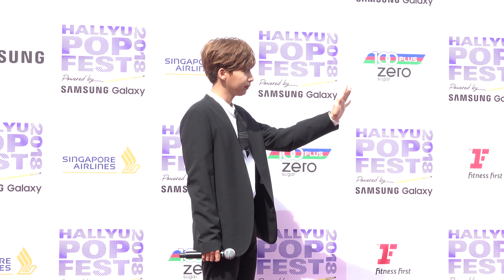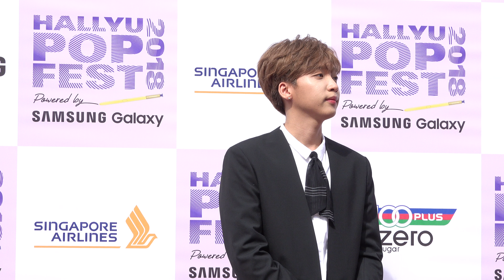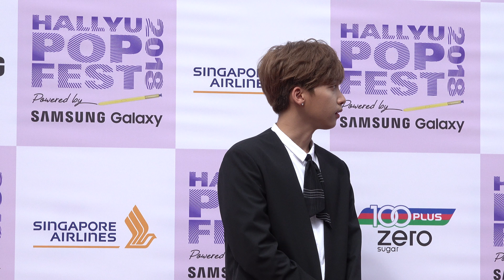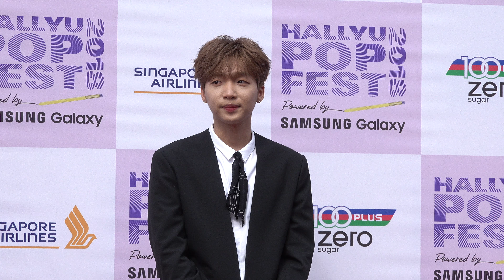180908 JEONG SEWOON 정세운 Red Carpet @ Hallyupopfest 2018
180908 JEONG SEWOON 정세운 Red Carpet @ Hallyupopfest 2018